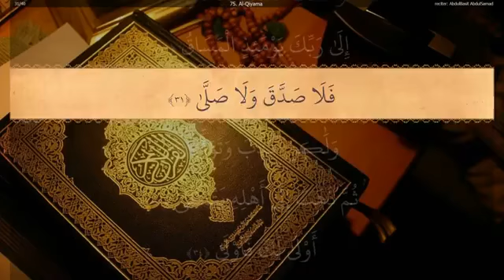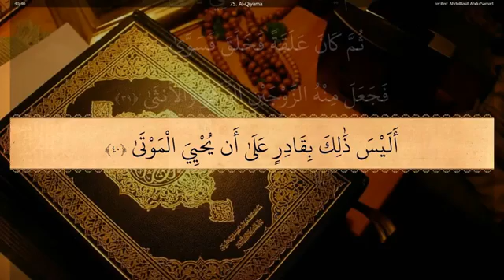75 Surah Al Qiyama by Sheikh Abdul Basit Abdul Samad